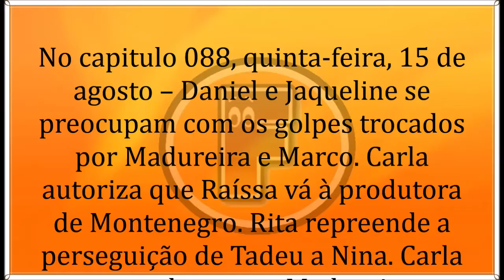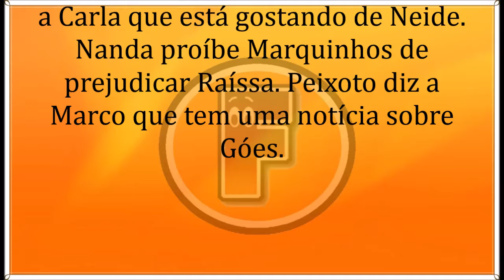🔶 Malhação - Toda Forma de Amar 15/08/19 | Capítulo 88 | 15 de Agosto | Quinta-Feira | Resumo